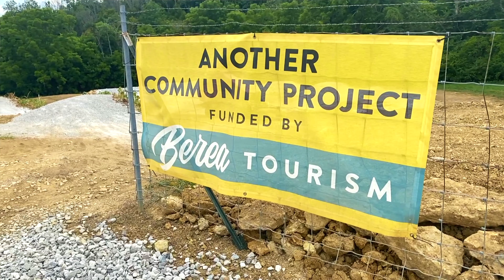Silver Creek Bike Park | Berea, KY goes ALL IN on MTB. I interview their mayor to see why.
Kentucky mountain biking just took a HUGE boost thanks to the town of Berea, KY. Silver Creek Bike Park is now a noteworthy MTB trail systems in Kentucky thanks to their recent investment in mountain biking with the potential to grow more. These Berea trails are ~50 minutes from the trails mentioned in the video at Pulaski County Park that can be seen

Shout out to Mayor Bruce Fraley for taking the time to do this interview. He was a genuinely nice person to chat with and he seemed very passionate about what Berea is doing and planning to do with outdoor recreation and mountain biking.